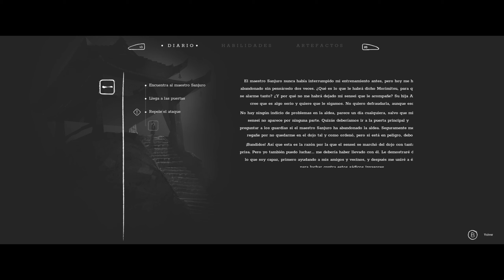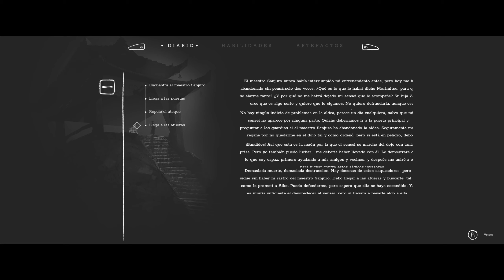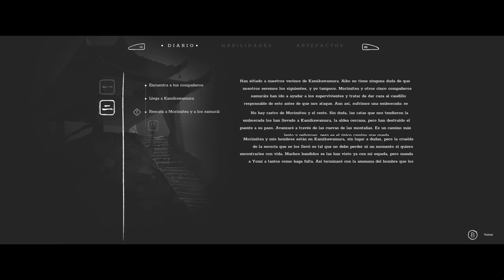Trek to Yomi Gameplay Español Parte 1 PC 60FPS | Walkthrough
Trek to Yomi Gameplay Español | Walkthrough 100%

También para:
PS4, PS5, Xbox Series, Xbox One
Desarrollador:
Leonard Menchiari, Flying Wild Hog
Editor:
Devolver Digital
Género:
Acción, Acción y aventura (Japón Feudal y Samurais)
Jugadores:
1
Duración:
6-8 horas
Idioma:
Textos en español y voces en japonés
Lanzamiento:
5 de mayo de 2022
Trek to Yomi es un videojuego de acción y aventura de samurais en el Japón del siglo XIX inspirado por la obra cinematográfica del director japonés Akira Kurosawa. Con un sistema de combate que promete dejar grandes momentos, y una historia apasionante como telón de fondo, Trek to Yomi lleva al usuario a ponerse en el rol de un guerrero solitario enfrentado a la tragedia que debe viajar más allá de la vida y la muerte para enfrentarse a sí mismo y decidir qué camino seguir.

Más en detalle Trek to Yomi propone al usuario vivir una emocionante historia que narra la derrota de Hiroki frente a fuerzas malignas y su regreso heroico a fin de cumplir con la promesa incumplida de salvar a su pueblo. teniendo que luchar con espadachines despiadados y seres sobrenaturales, al mismo tiempo que se disfruta de una presentación cinemática con cuidados angulos de cámara y efectos visuales inspirados en el cine de samuráis, así como una épica banda sonora.